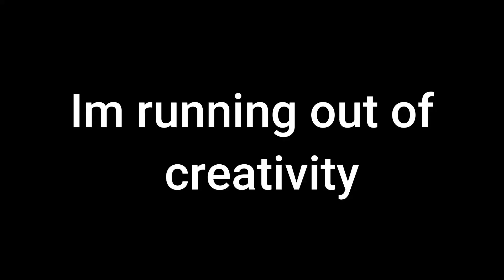Going To Scool In Ohio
There is no school in the game